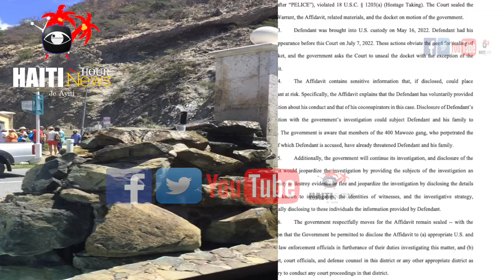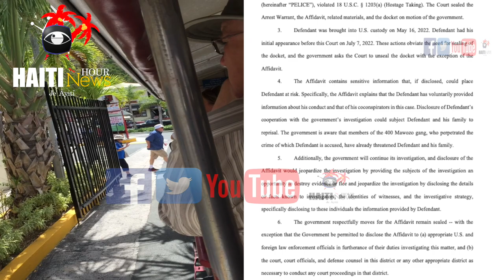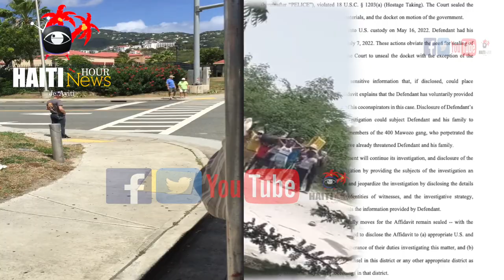Haiti : Machin Blende Ayiti Te Kòmande Yo Sou Wout | Eliande Tunis Yon Gwo Danje